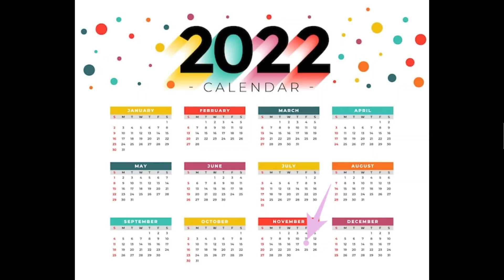Prosecution Lets It Be Known, 15 Years Should Be On The Table For Elizabeth Holmes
Thank you for tuning in to The Charley Reed Show! In this video, Charley discusses the case of Elizabeth Holmes who is due to be sentenced on November 18, 2022. The legal team for Elizabeth Holmes submitted an -page document suggesting that she only receive an 18-month sentence on house arrest. The prosecution has let it be known by submitting a 46-page brief, which is calling for at least 15 years for the disgraced founder of Theranos, who was convicted of defrauding investors and conspiracy to commit fraud by peddling a device that was supposed to be able to detect hundreds of diseases using just a pin prick of blood from patients. The technology was false and was not accurate, which also put patients lives in danger. We will see what happens on November 18th. Enjoy the show!

■ Show Times:
All comedic commentary is uploaded weekly, but randomly. Enjoy the show!
■ Follow Charley Reed on all social media platforms:

▪ Anchor:
anchor.fm/thecharleyreedshow
▪Wordpress:

God bless!